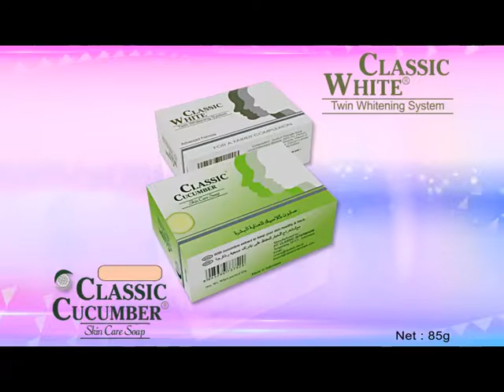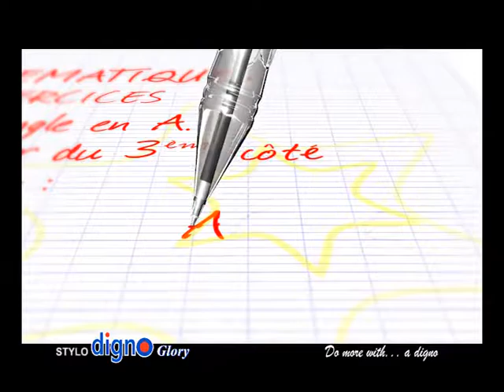OMBAY MITADY Lundi 13 juin 2016